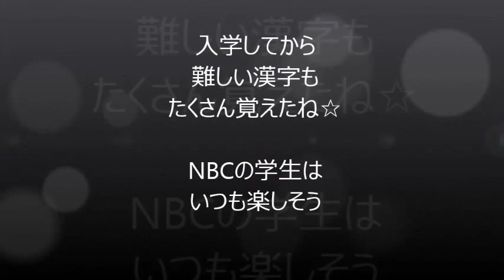楽しく解剖生理学 - 医療秘書 医療事務